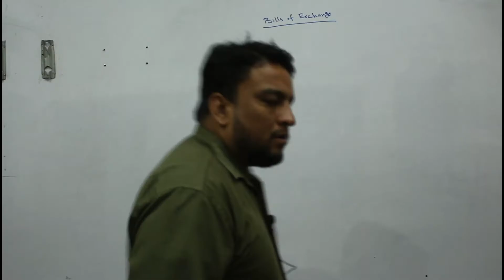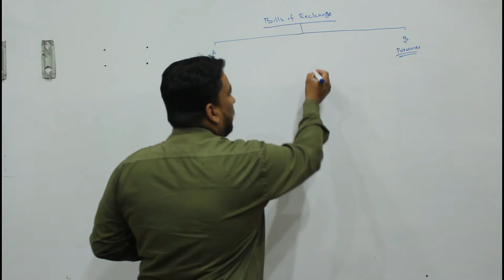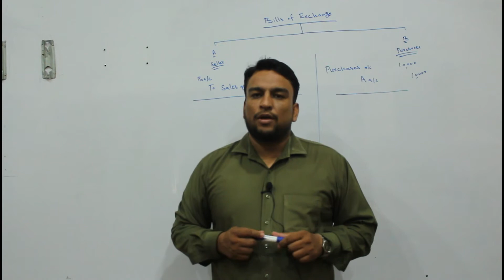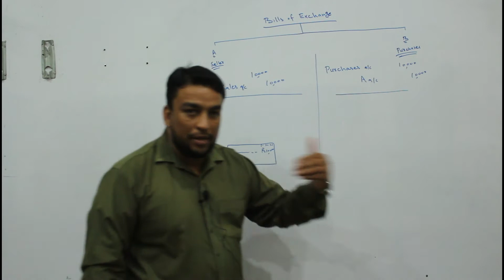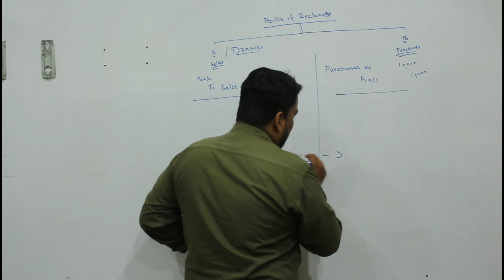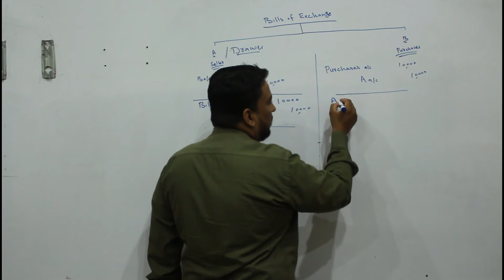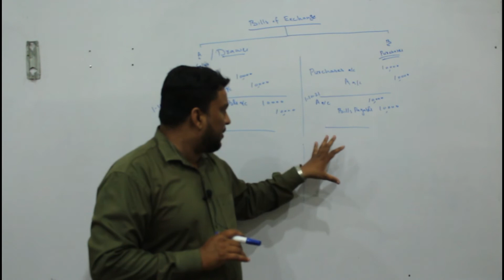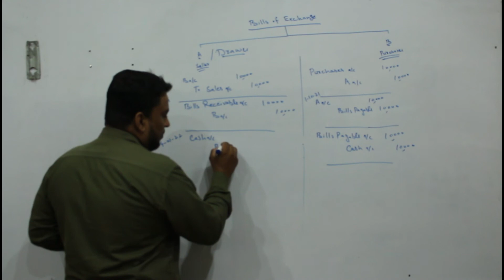BILLS OF EXCHANGE / INTRODUCTION / BASIC JOURNAL ENTRIES | Ustad Online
Today is our lecture on BILLS OF EXCHANGE

The Lecture covers: INTRODUCTION AND HOW TO RECORD JOURNAL ENTRIES IN BOOKS OF ACCOUNTS

Ustad Online is a hub for education. ustad online provide you a wide range of lectures including I.Com, B.Com,  BS Accounitng, BBA, Finance, MBA, and many more.

So please help us to share the knowledge with others.